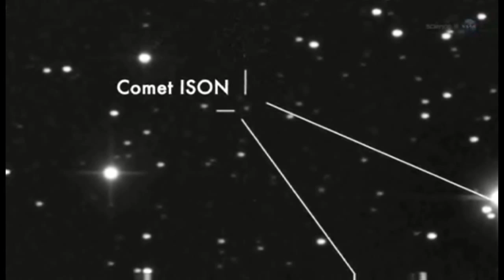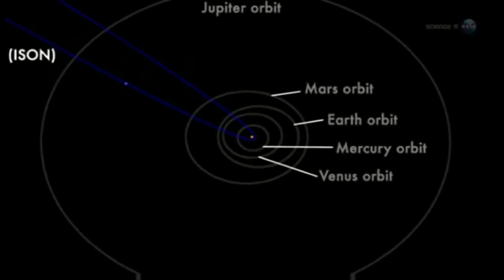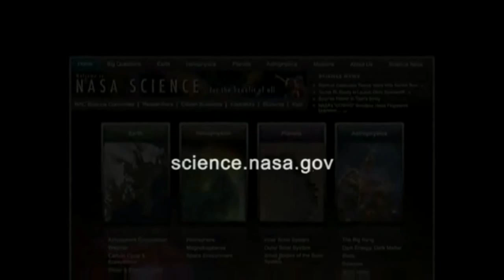COMET OF THE CENTURY? Nov 2013.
COMET OF THE CENTURY? Later this year, Comet ISON could become bright enough to see in broad daylight when it passes through the atmosphere of the sun. At the moment, however, it is a cold and lonely speck barely visible through backyard telescopes.